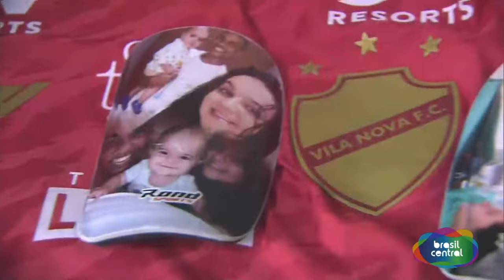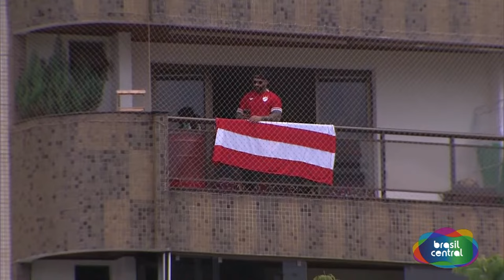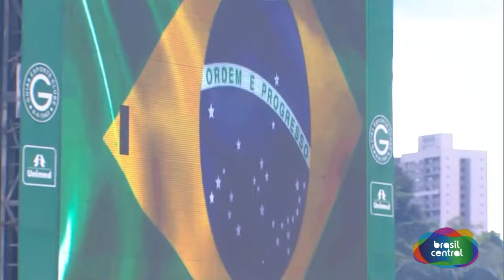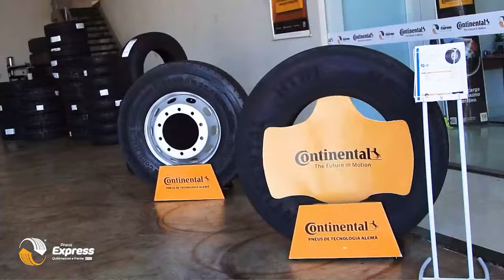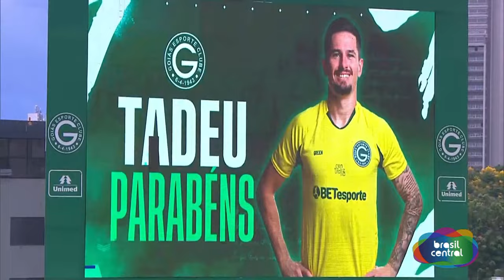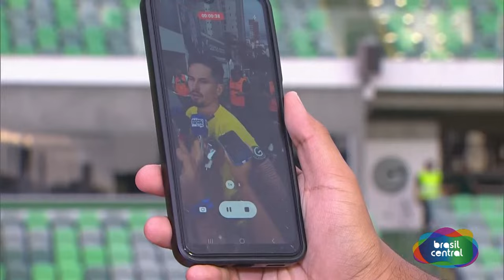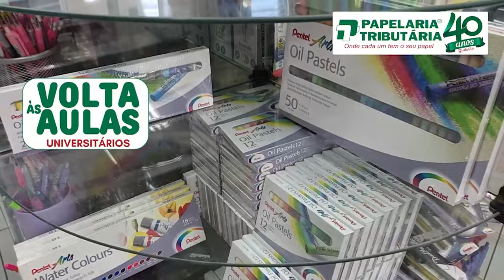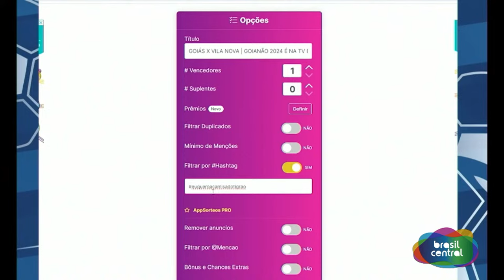GOIÁS X VILA NOVA | GOIANÃO 2024 É NA TV BRASIL CENTRAL AO VIVO E COM IMAGENS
GOIÁS E VILA NOVA
GOIANÃO 2024 -AO VIVO E COM IMAGENS
04/02/2024
AO VIVO

⚽📺 Domingo é dia de clássico! Às 16h, Goiás e Vila Nova entram em campo pelo Campeonato Goiano de Futebol 2024, e a TBC traz tudo ao vivo para você. O pré-jogo começa às 15h, cheio de análises e comentários. Após o apito final, a resenha continua no pós-jogo com entrevistas exclusivas. Participe pelo YouTube, TV Alego, ou pelo app Deputados Aqui. Vai ser pura emoção! ⚽📺